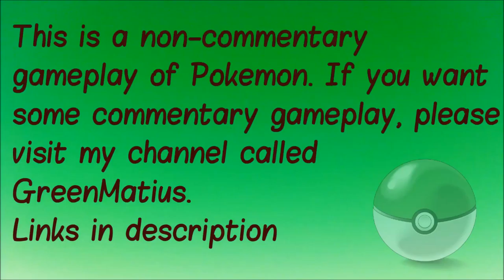Pokemon Silver S2E1 - Elegant Master of Flying Falkner! [Gym Battle]